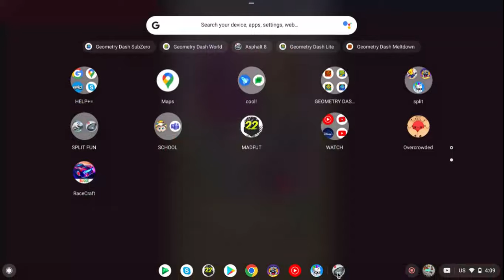WW wave winner 1st place always ASPHALT 8 🏎